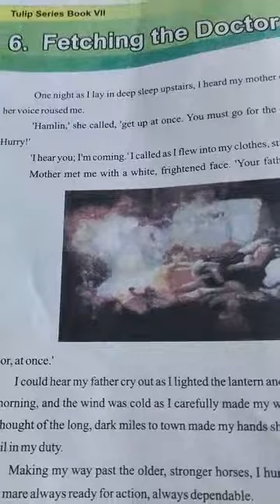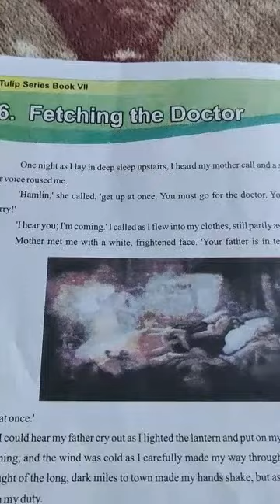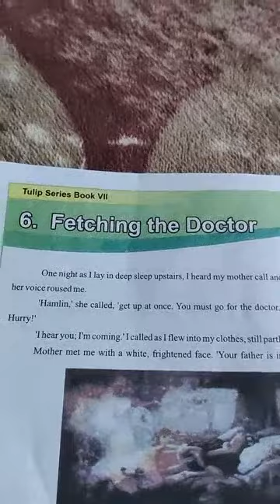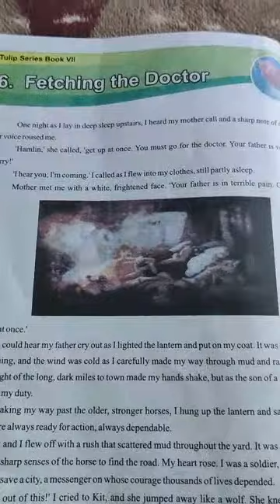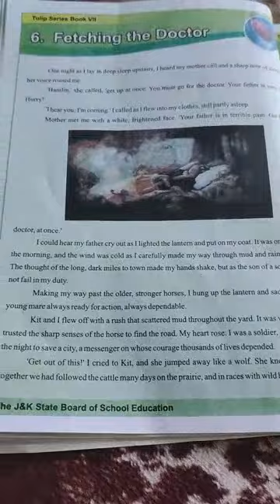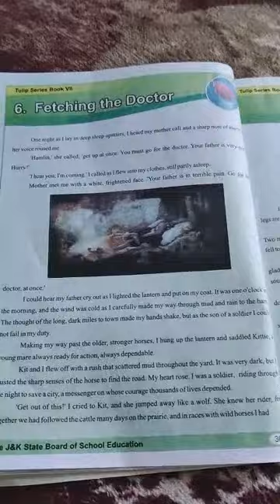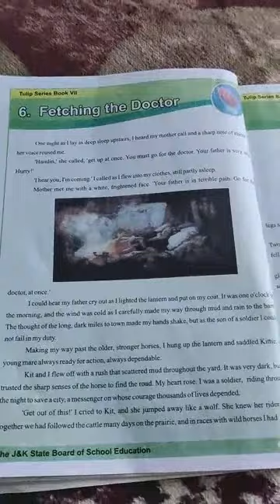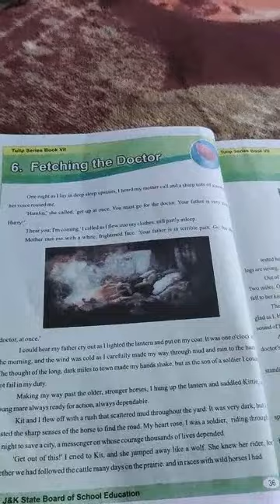Class 7th sub English topic Fetching the doctor